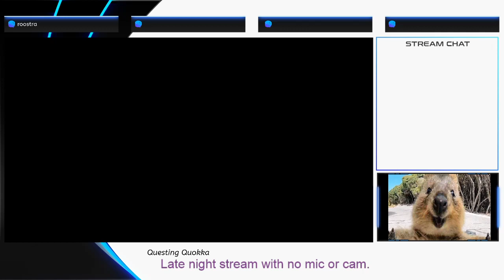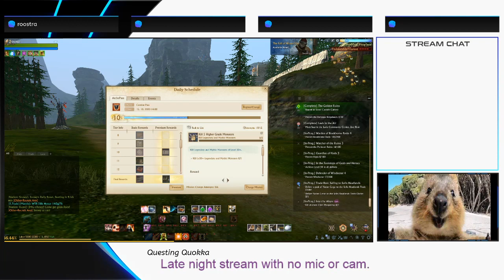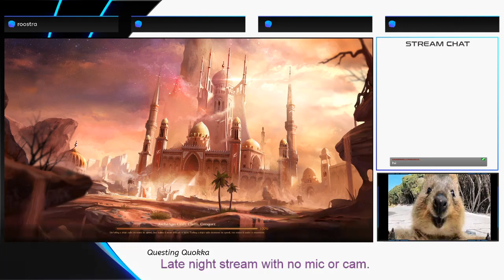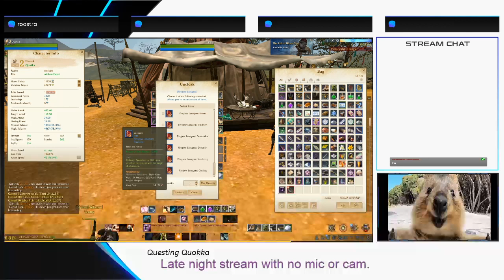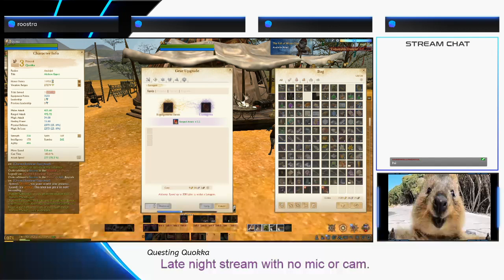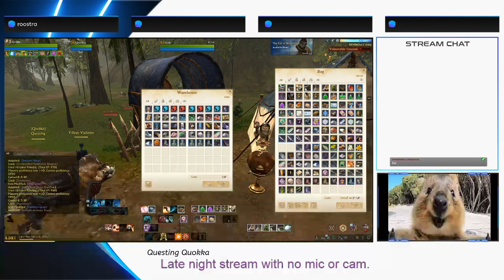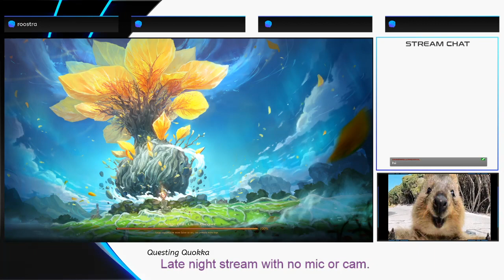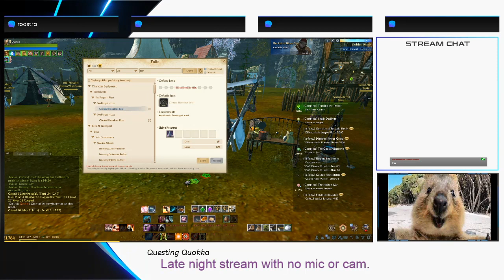ArcheAge Unchained - Casual game play